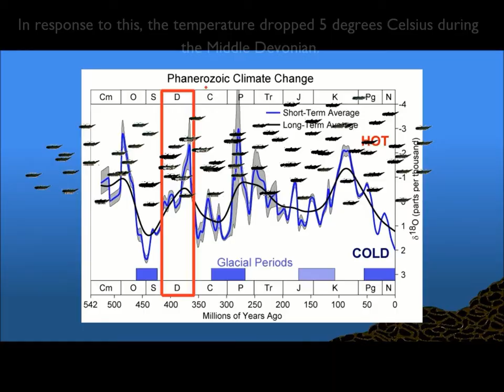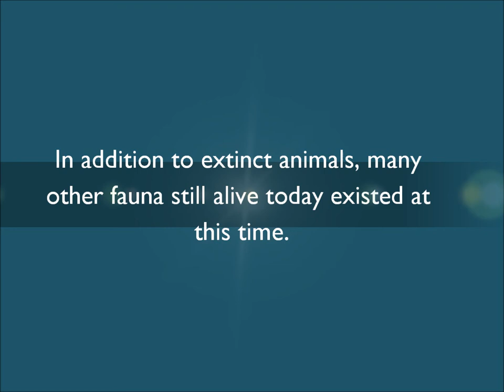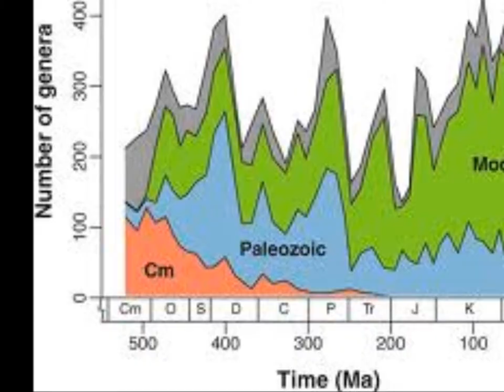Devonian Sea Life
During the Devonian, a huge amount of biodiversity lived in the oceans. Trilobites, orthocones, ammonites, and many other animals lived among the reefs and on the sea floor.